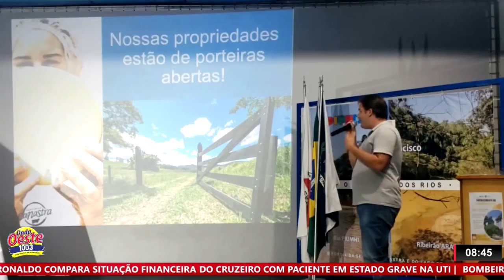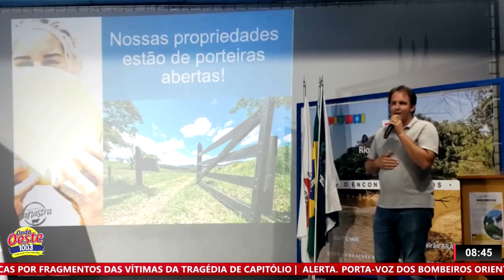SECRETÁRIO DE TURISMO DE MINAS PARTICIPA DO LANÇAMENTO DA ROTA DO QUEIJO DE PIUMHI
| PIUMHI |